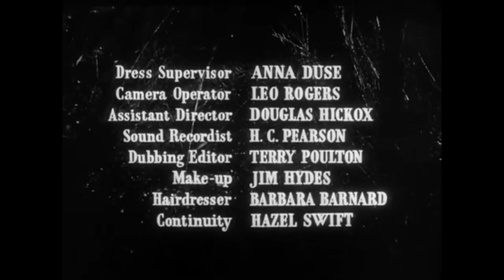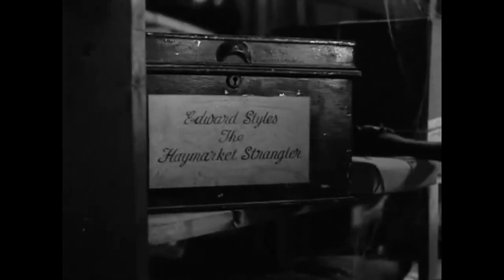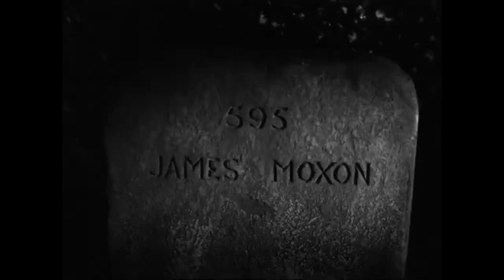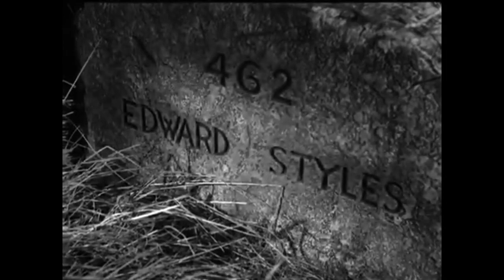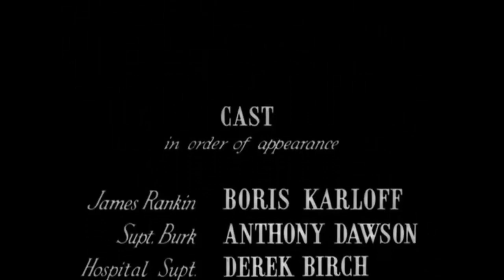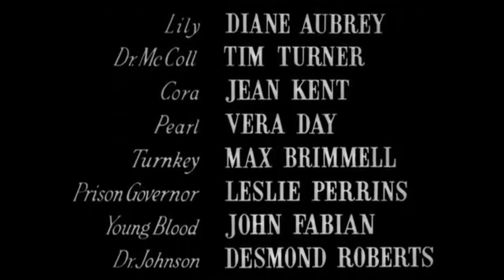RTHE Drive In! The Haunted Strangler! Come join the fun in the chat!